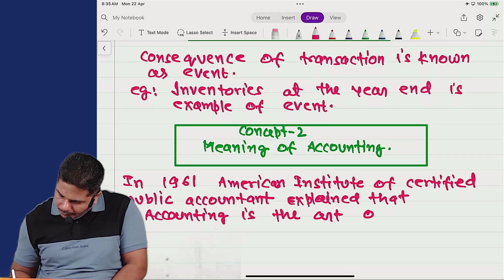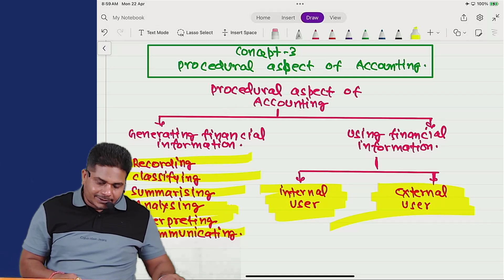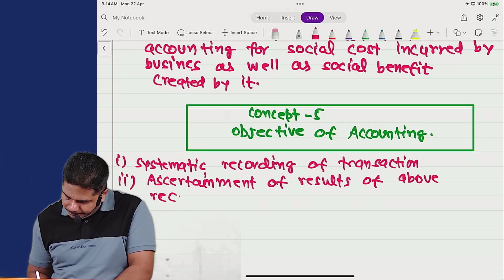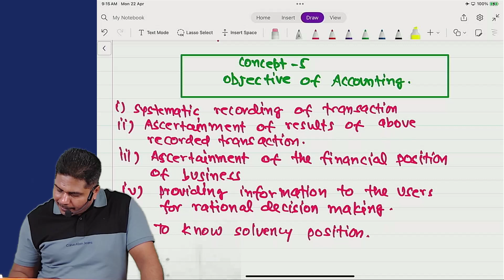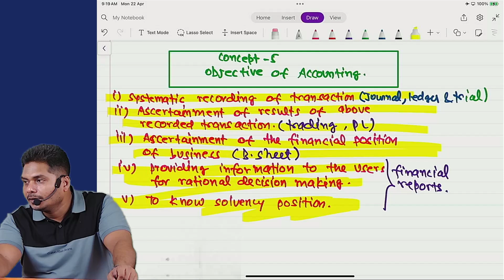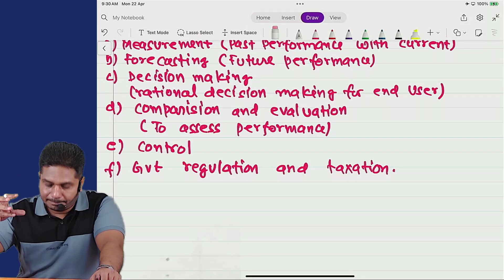theoretical framework of accounting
🎯 About Us 🎯
Prabhat pathak classes CA is your trusted destination for comprehensive CA coaching tailored to your success. Founded by the experienced and dedicated team . prabhat pathak and Rakhi pathak  our channel is committed to providing top-notch education and guidance for CA aspirants aiming to conquer the CA Foundation, CA Intermediate.

At Prabhat Pathak classes  CA, we believe in empowering students with in-depth knowledge, practical insights, and exam strategies that lead to exceptional results. Our carefully crafted video lectures cover the entire syllabus, simplifying complex topics and helping you grasp even the most challenging concepts. We provide real-world examples, practice questions, and mock exams to ensure you're fully prepared to excel in your CA journey.

🔑 Why Choose Prabhat Pathak classes CA? 🔑
1️⃣ Expert Faculty: Our experienced CA educators, led by Prabhat sir  and Rakhi ma'am, bring their practical experience and teaching excellence to your screen.
2️⃣ Comprehensive Coverage: Our video lectures leave no stone unturned, making sure you have a deep understanding of the subjects.
3️⃣ Exam Focus: We provide exam-oriented content, tips, and strategies to boost your confidence and performance on the CA exams.
4️⃣ Flexible Learning: Access our high-quality lectures anytime, anywhere, and study at your own pace.
5️⃣ Student Support: Our team is here to answer your queries and provide guidance throughout your CA journey.